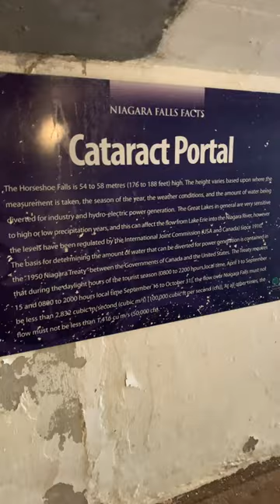JOURNEY BEHIND THE FALLS 內場景